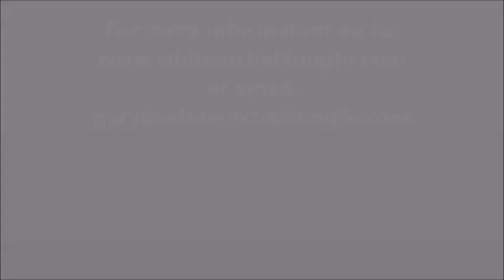Daoyin Yangsheng Gong - Zhan Zhuang Qigong (Concentration Exercise)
The Daoyin Yangsheng Gong Zhan Zhuang forms, affectionately known as the 'concentration exercises' are often used as a preparatory form before learning the more complex organ system medical qigong forms. This video from the late 90s was recorded during a series of qigong seminars I gave at the world famous Findhorn Foundation Spiritual Community.

Initially the aim of the concentration exercises is to calm the mind and allow specific focus on acupuncture points or meridians. They are also used to train breath control from the abdomen, which can assist in slowing the breathing process down, ensuring more efficient gas exchange in the lungs. During each exhalation, guide the qi gently to dantian and with progressive practice, the length of time spent in each posture can be increased.